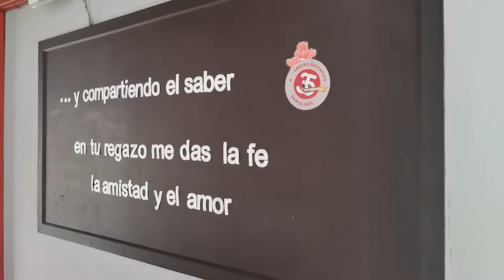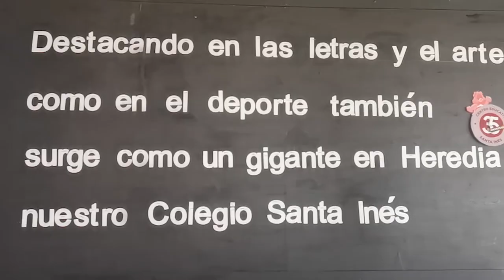TOUR VIRTUAL SANTA INÉS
Bienvenidos al Centro Educativo Santa Inés y al Jardín de Niños el Osito Cariñoso. ¡Pasen adelante!